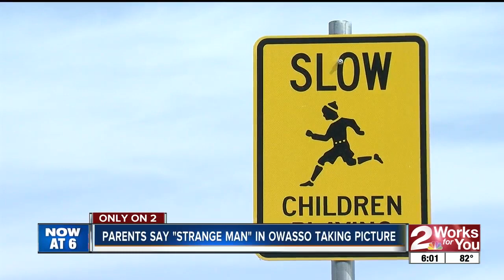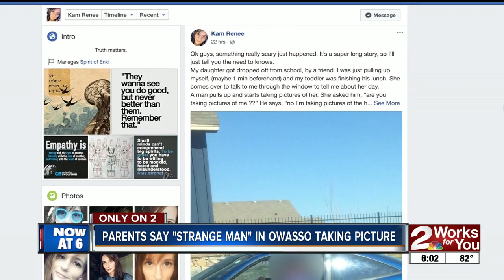Mother catches man taking pictures of daughter